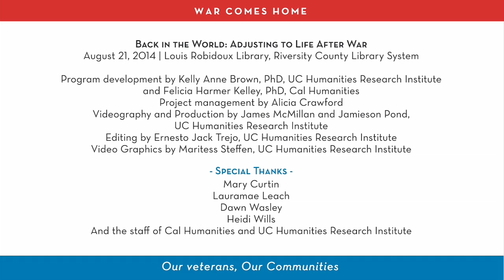Back in the World: Adjusting to Life After War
A Public Conversation
August 21, 2014
Louis Robidoux Library, Jurupa Valley (Riverside)
Community Meeting Room

California State Library, and Riverside County Library System

What challenges face Riverside veterans as they return home? This panel explores how educational institutions, government, nonprofit organizations, and the community as a whole can better ease the transition back to civilian life.

Facilitator:
David K. Glidden, PhD, Professor (Emeritus) of Philosophy, UC Riverside

Panelists:
Jackie Kozich, 2nd Class Petty Officer, U.S. Navy; UC Riverside graduate
Mark Takano, Member of Congress, 41st District, House Committee on Veterans’ Affairs
Karyn Young-Lowe, MSW, Founder/CEO of LightHouse Social Service Centers

This program was one of five Public Conversations exploring different facets of the veteran experience conducted during Summer 2014, as part of War Comes Home, Cal Humanities’ statewide initiative to open minds to the critical issues veterans face when coming home from war. How should communities welcome service members back? How can we build bridges of understanding between those who have served and those who have not?

It is supported in part by the National Endowment for the Humanities, the BayTree Fund, The Whitman Institute, and the U.S. Institute of Museum and Library Services under the provisions of the Library Services and Technology Act, administered in California by the State Librarian.

Any views, findings, conclusions, or recommendations expressed in this recording do not necessarily represent those of Cal Humanities, the National Endowment for the Humanities, or the California State Library.